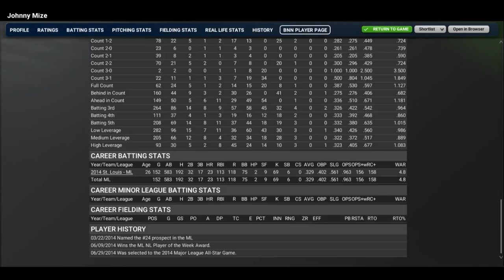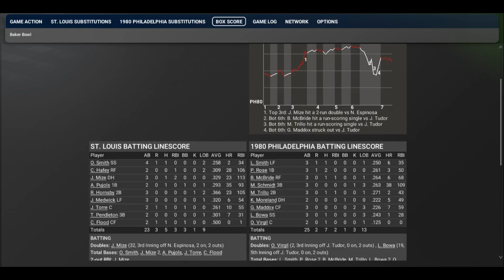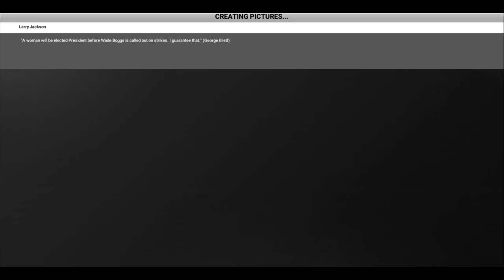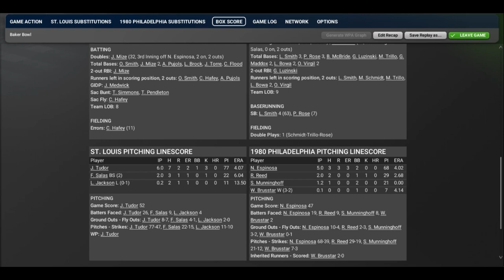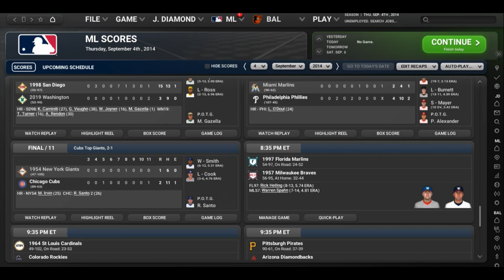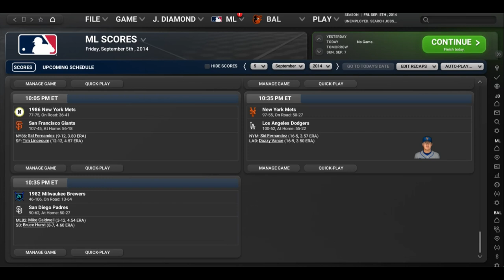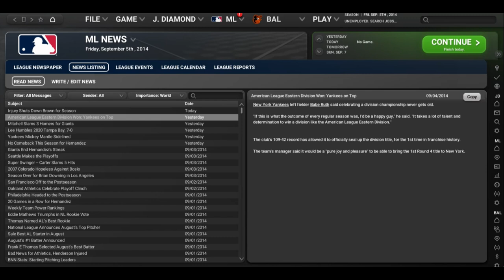OOTP Legends League YR3 September 4 STL 80PHI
Can the Cards clinch the NL South???